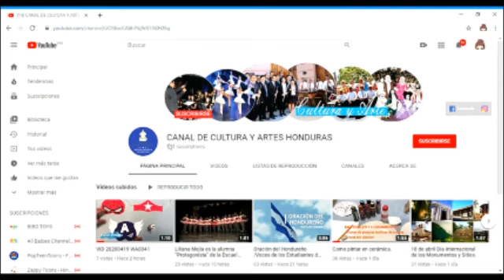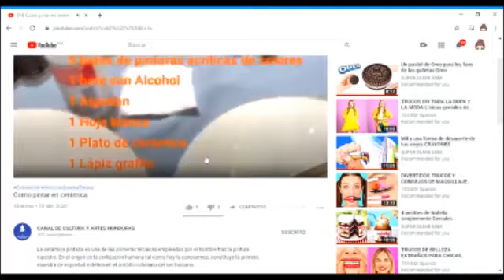21 de Abril Día Mundial de la Creatividad e Innovación.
El Día Mundial de la Creatividad y la Innovación, se celebra el 21 de abril de cada año y tiene como principal objetivo poner de manifiesto todo el potencial creativo de las personas a nivel mundial.
La fecha fue escogida por ser la fecha en que nació uno de los personajes más creativos e influyentes de la historia, como fue Leonardo Da Vinci. Aporte de la Subdirección de Cultura Popular /DECA